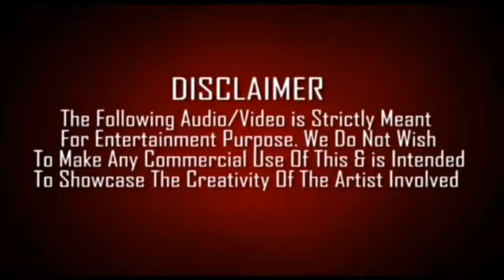Darbar with THALAPATHY version /LIYA MUSIQ /ASP PICTURES/DSP PICTURES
Creation by LIYA MUSIQ